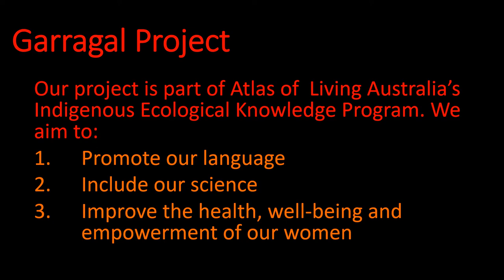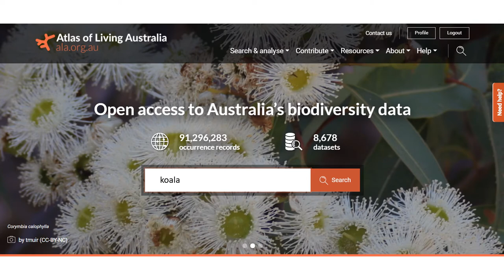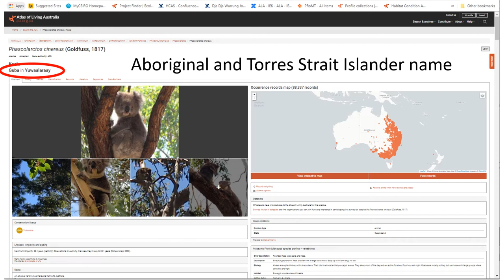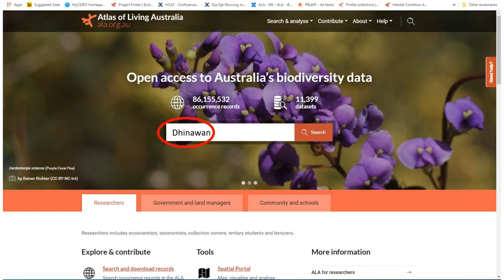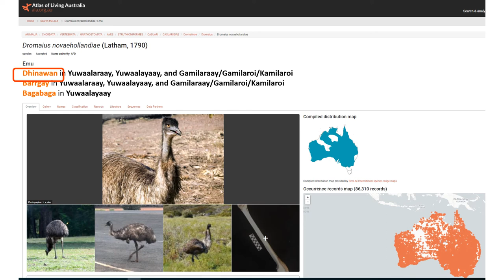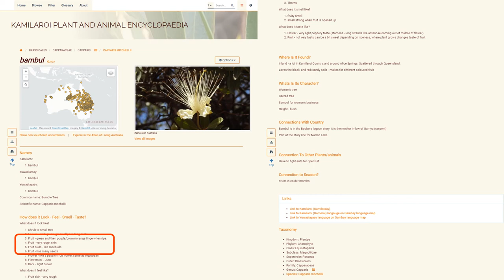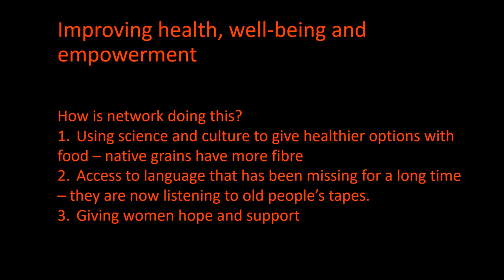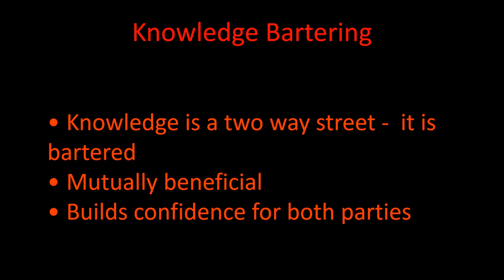2020 Bush Heritage Australia 'Right Way Science' Prize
Bernadette Duncan - Bridging the gaps between traditional/western science to support Aboriginal women’s health, wellbeing, and empowerment